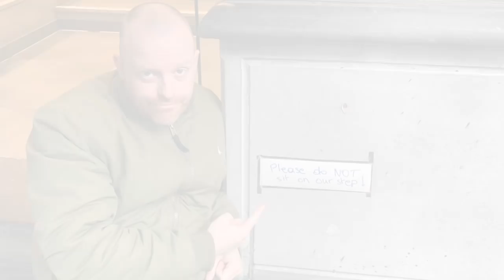Adventures in Brussels!